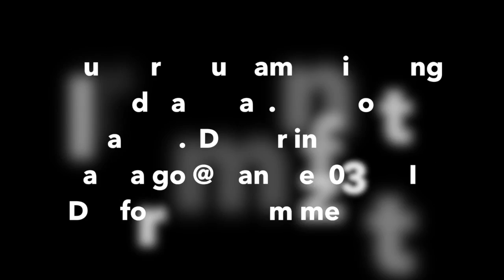THE BIGGEST CHOKE YOU'LL EVER SEE! REMATCH VS 6 FOOT 200 POUND MONSTER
Berry Fam is too nice.  To buy a shirt dm me @juan_mandito or @juanchez03 on instagram.  The songs Mo Bomba, Wake Up In The Sky, Never Recover are not mine.